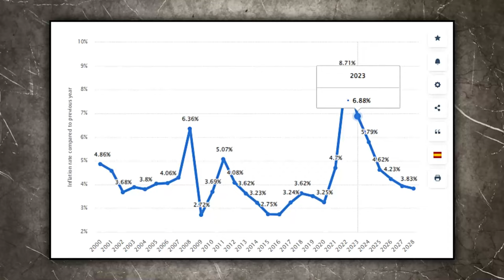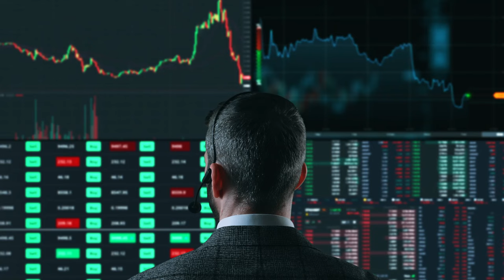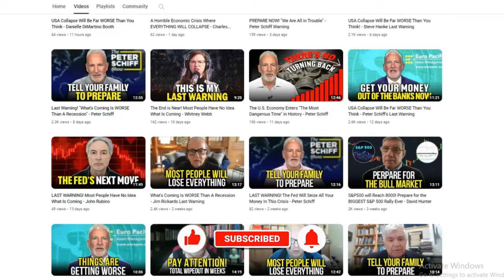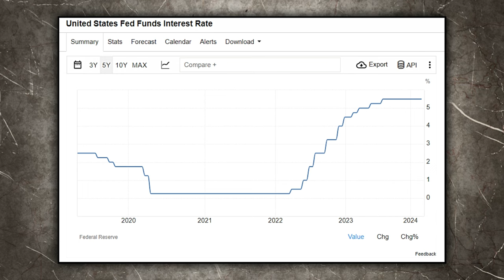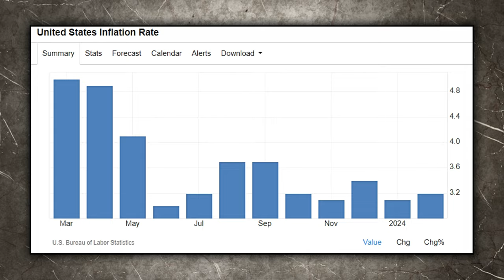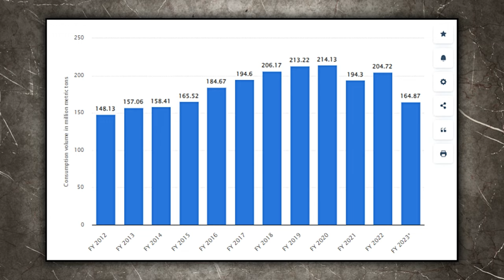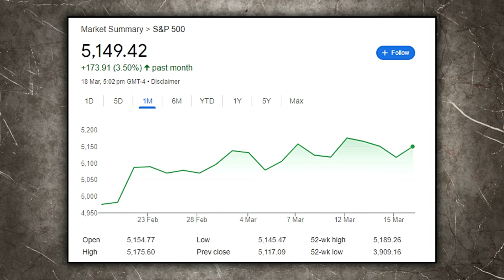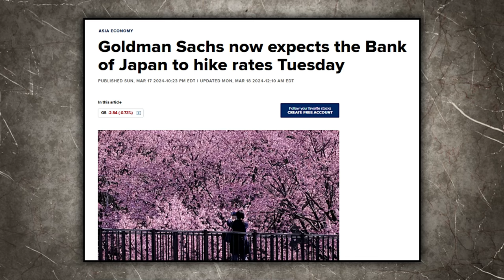We are in Trouble! What's Coming Is WORSE Than A Recession - Marc Faber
Global inflation has reached historic levels during the past three years. The International Monetary Fund expects global inflation to fall, however, from 8.7% in 2022 to 6.8% in 2023 and 5.2% in 2024. Nigeria's inflation rate rose to 29.90% in January 2024 from 28.92% in December 2023. This is the highest it has been in two decades. India's retail inflation rose to 5.1 percent in January, while the country's economy grew 8.4 percent during the October-December quarter of the current financial year. The US and the EU have seen inflation decline during the past few months, prompting central banks to pause interest rate hikes. Marc Faber asserts that the debate over recession or depression has been settled, contending that if one looks beyond misleading government statistics and focuses on real-world conditions, it becomes apparent that both the United States and the European Union have already plunged into a state of depression.
Global inflation may risk rising again, primarily due to signs of a rebound in energy prices, particularly in crude oil. This week holds particular significance for market sentiment as major central banks, including the US Federal Reserve, the Bank of England, the Swiss National Bank, the Bank of Japan, and the Reserve Bank of Australia, are slated to make decisions on their interest rates and provide insights into their future policy directions.
While the Fed is anticipated to maintain its interest rate within the range of 5.25% to 5.50%, its stance on potential future rate adjustments could have substantial ramifications for global markets. The uneven recovery in the eurozone may prompt the European Central Bank (ECB) to continue its accommodative monetary policy stance, which would likely sustain bullish sentiment in the market. Conversely, the Bank of England (BOE) is expected to maintain its interest rate at 5.25% for the current week, reflecting a cautious approach amidst ongoing economic uncertainties.
After addressing inflation concerns, Marc Faber elaborates on why he currently finds oil stocks to be compelling investment opportunities. The past week in the oil market has been characterized by a significant upswing, with light crude oil futures reaching over 81 dollars per barrel, the highest since November. Global oil demand will increase by over 10% by 2028 and more than 16% by 2045 compared to 2022, according to the World Oil Outlook 2045 by the Organization of the Petroleum Exporting Countries (OPEC) on Monday. Faber believes that despite environmental concerns and changing energy landscapes, the demand for oil will persist and possibly even rise in specific scenarios.